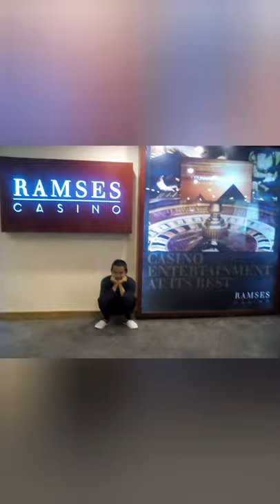ZIARAH KELILING PIRAMIDA DENGAN ONTA DI MESIR | EGYPT eps 2 ( جمهورية مصر العربية )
Video ini dibuat sebelum covid 19 di dunia